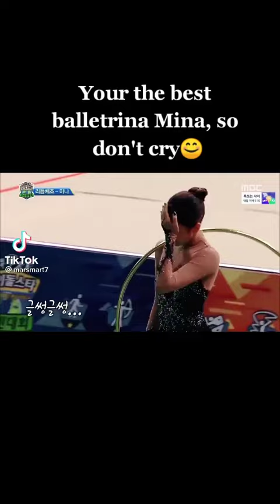Twice Mina cried